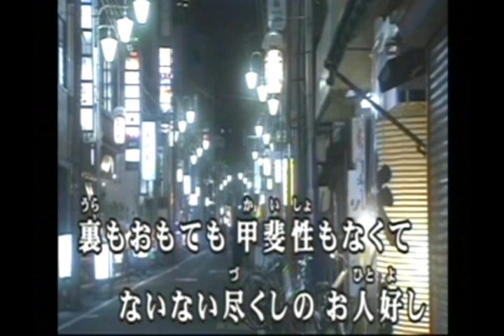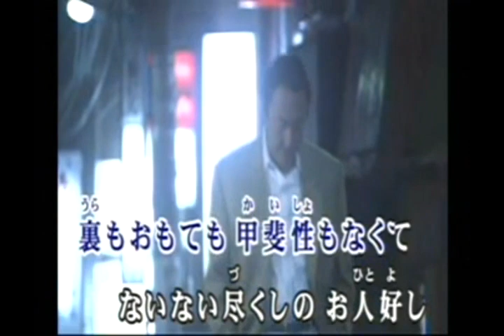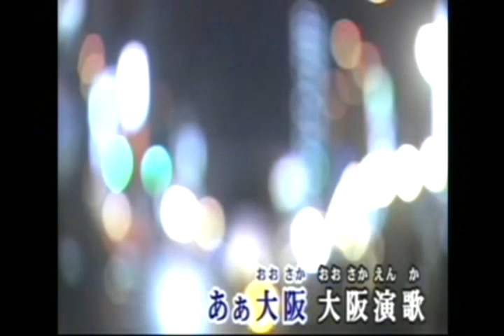大阪演歌 カバ キム・ヘース